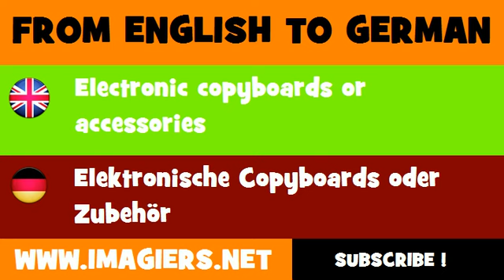DEUTSCH ENGLISCH = Elektronische Copyboards oder Zubehör